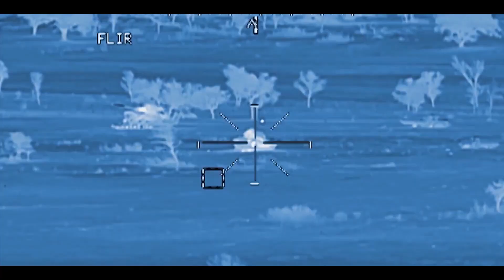US AH 46E Apache Helicopter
The Boeing indicate that only US Army AH-64 helicopters have flown over 4.5 million hours. Taking into account current orders, the production of these machines will last at least until 2026. For the US Armed Forces and foreign customers, it is planned to assemble 791 AH-64E Apache Guardian helicopters.